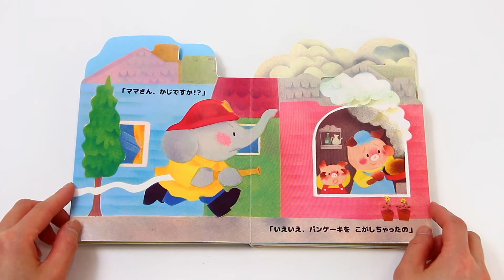ぞうさんはしょうぼうし（東京書店）